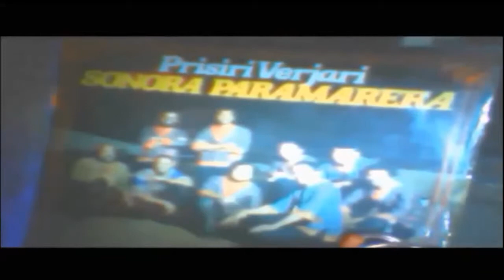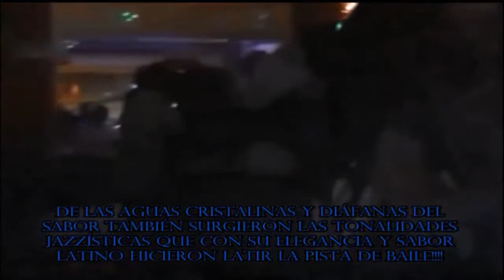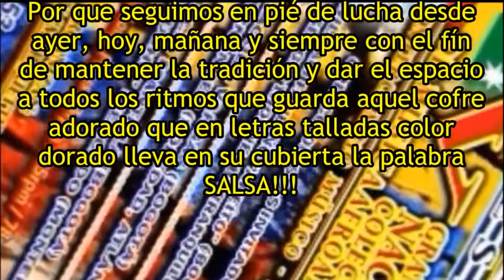INTERCAMBIO MÚSICO REGIONAL - Latinos Madeira Salsa Bar - Parte 1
Aquí la primera parte de lo mejor de lo vivido el pasado Sábado 20 de Julio en Latinos Madeira Salsa Bar... Una fecha memorable para los oídos de los asistentes.

Por que África y Cuba son la nodriza de toda esta variopinta cantidad de ritmos que encierra la palabra Salsa. Por tal motivo... Conozca a Cuba primero. Y al extranjero después!!!

Seguimos en pié de lucha a favor del sabor cubano, el buen ritmo afroantillano y la hermandad que esto ha formado. Dios los bendice!

Edición y producción: Jhonny Velásquez Reyes